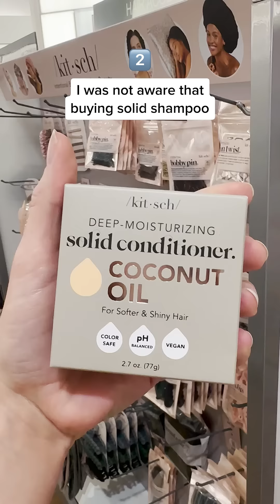solid vs liquid shampoo 🧼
Which shampoo are you using?